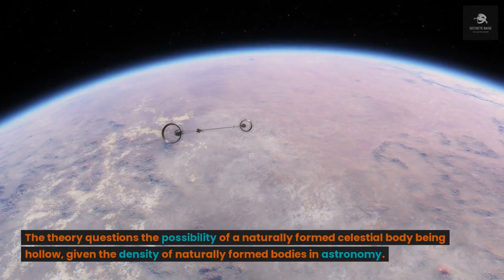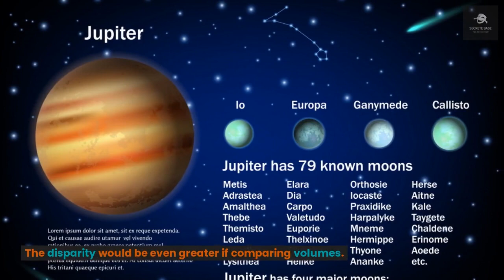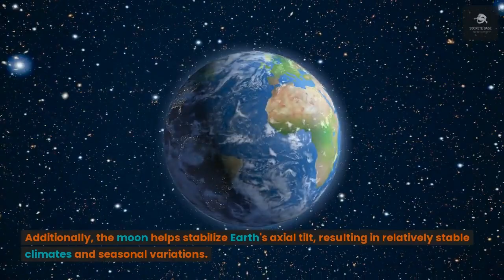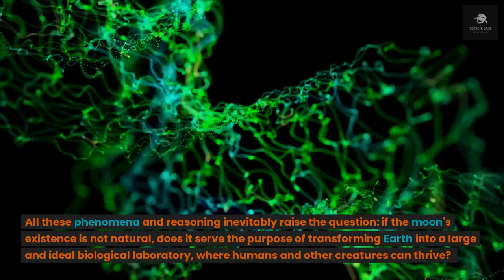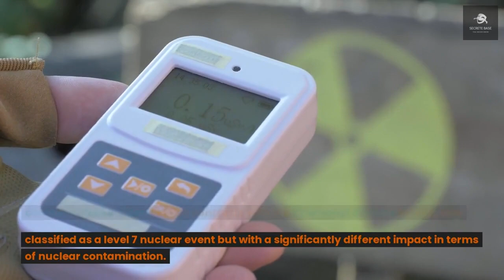Is the moon artificially created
"The Hollow Moon Theory" questions the moon's origin, suggesting it's hollow and possibly man-made. Scientists noticed its low density compared to Earth and speculated on its artificial nature. Other anomalies, like its disproportional size and its consistent face towards Earth, add to the mystery. The moon's impact on Earth is significant, affecting tides and stabilizing climates. Its absence would lead to extreme climate changes. Some incidents, like a UFO intercepting a meteorite and UFO sightings after the Fukushima disaster, raise intriguing possibilities. Are we beneficiaries of divine intervention, or is there more to our existence?